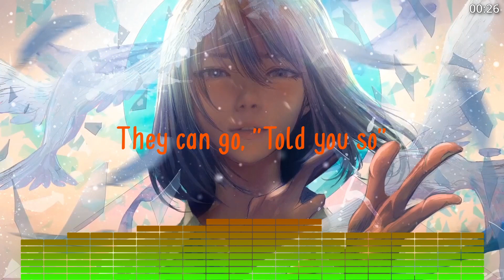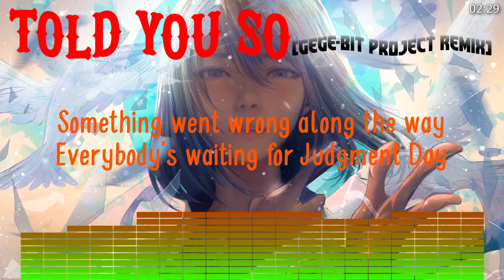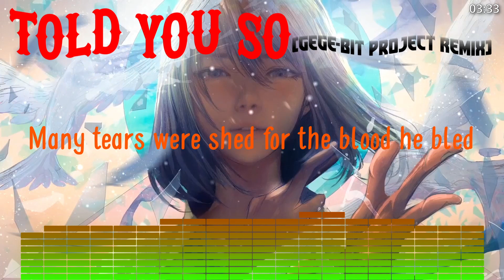Depeche Mode - Told You So (GeGe BiT Project Remix)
"Told You So" is a song from the 1983 album Construction Time Again by Depeche Mode.

Martin Gore 1983 home demos
The second generation tape that contains the demo for 'Told You So'.

'Told You So' is one of several song demos prepared by Martin Gore for the 1983 Construction Time Again album. Notably, the second verse has a different lyric compared to the album version. It sounds like Gore sings "I've gone to shoot the eyelet in the tall church spire" (it is very hard to understand that line, accuracy not guaranteed); the album version says "sights set higher than the tall church spire"

Live versions

This section provides an example of a live version of Told You So from each tour that it was played.
Play 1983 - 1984 "Construction Time Again" Tour: 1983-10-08 Hammersmith Odeon, London, England, UK

Play 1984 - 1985 "Some Great Reward" Tour: 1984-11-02 Hammersmith Odeon, London, England, UK

Play 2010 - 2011 "Selected Events" Tour: 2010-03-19 Meistersaal, Hansa Tonstudios, Berlin, Germany